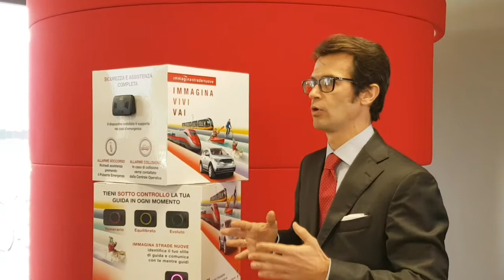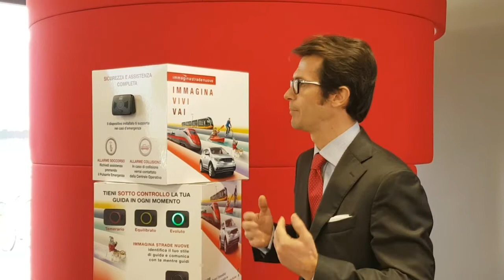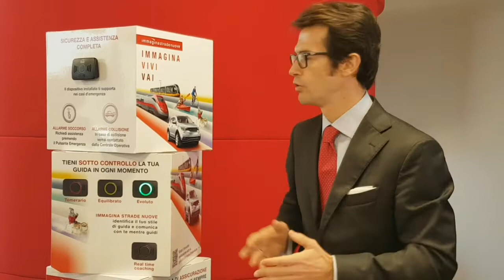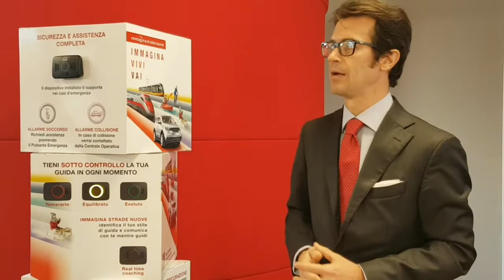"Immagina strade nuove": la soluzione di Generali Italia per la mobilità